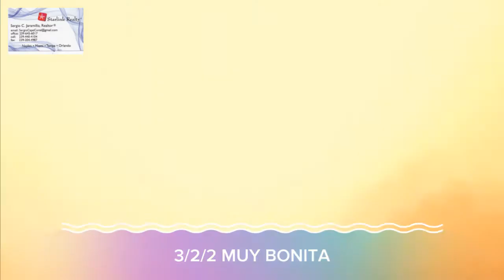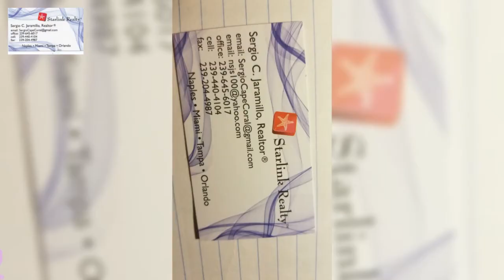COMPRAMOS CASAS CASH O DE CONTADO COMO ESTÁN EN TODA LA FLORIDA